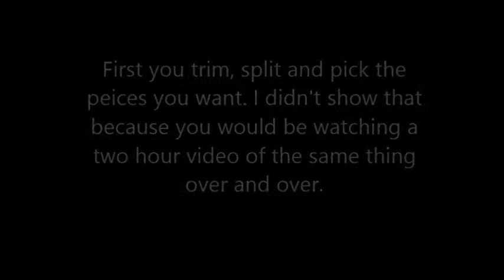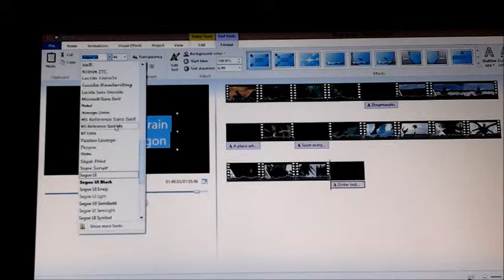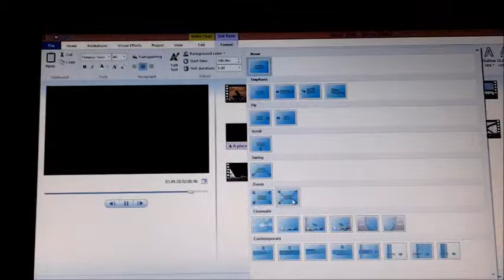School Project HTTYD